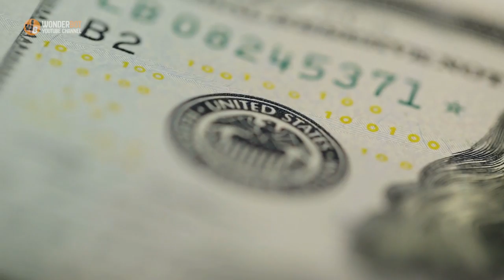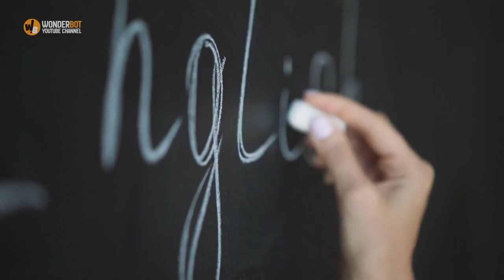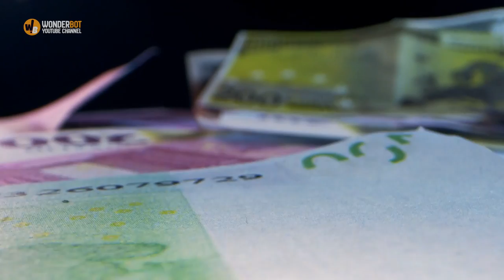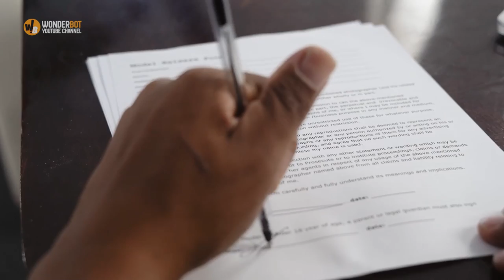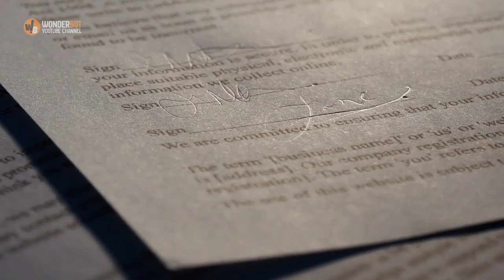Woman Is Handed a Baby Right at His Mother's Funeral, You Won’t Believe What Happened Next